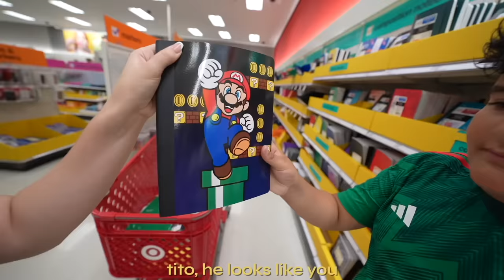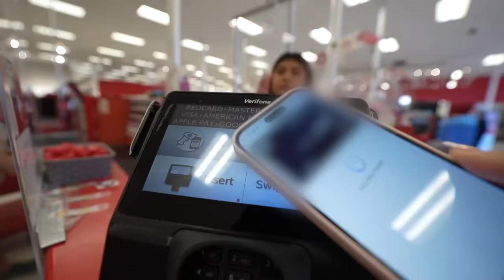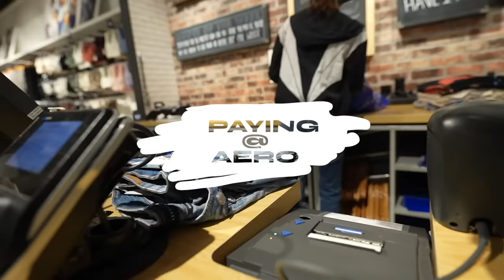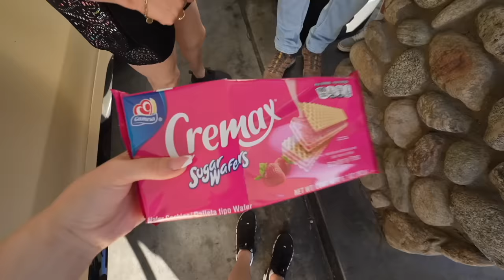Taking my siblings BACK TO SCHOOL shopping